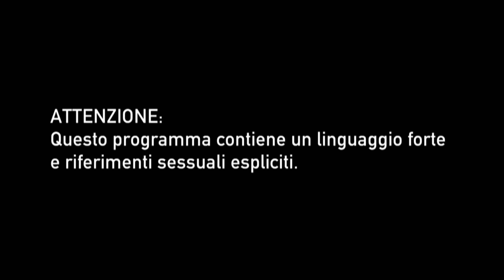Ex On The Beach Italia stagione 2 episodio 8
Il meglio dell'ottava puntata della seconda stagione di Ex On The Beach Italia, presentata da Cecilia Rodriguez e Ignazio Moser. Tra percorsi a ostacoli nel fango e lezioni di yoga, ci sono due nuovi arrivi: Wendy (ex di Sasha) e Matteo Marconato (ex di Fabiana). Ma a tenere banco è ancora la relazione tra Matteo e l'ex Nikita. E quando Daniele prova a creare zizzania tra i due, la reazione di Matteo è rabbiosa... Non perdere tutti i nuovi episodi ogni mercoledì alle 22:50 su MTV (Sky 130) e in streaming su NOW TV